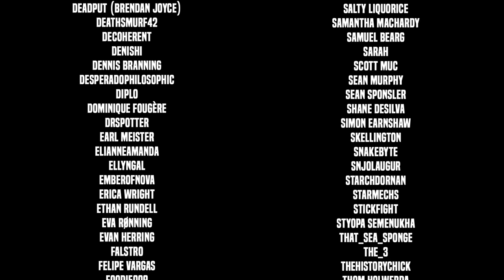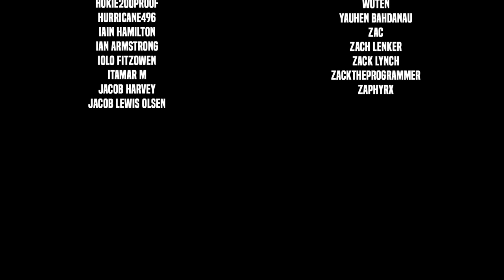Lines Have Been Drawn In Blood - WASTELAND 3 Let's Play - Part 9